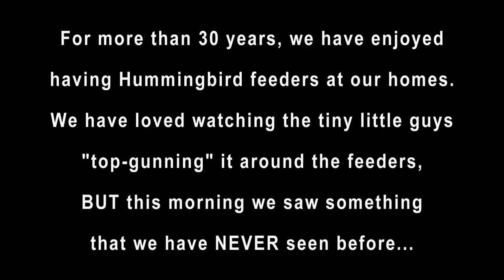Hummingbird Sleeping While Hanging Upside Down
Watch this brief video of a Hummingbird sleeping while hanging upside down on a feeder, and then see what happens next.  We had never heard of this until we saw it happen.